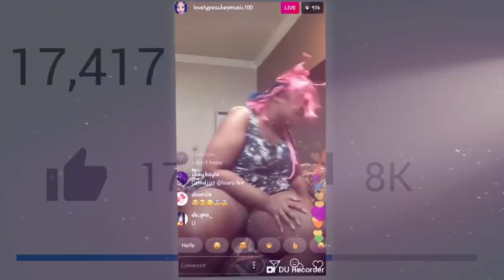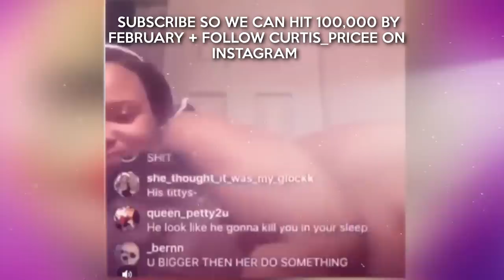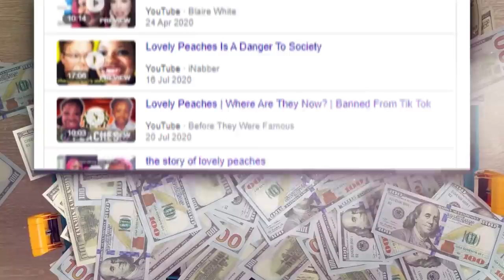The Most Dangerous Influencer on the Platform | LovelyPeaches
Lovely Peaches is BACK and WORSE Than Ever..

Characters (ft.) - Mr Exposed
Follow These or I Will Cry